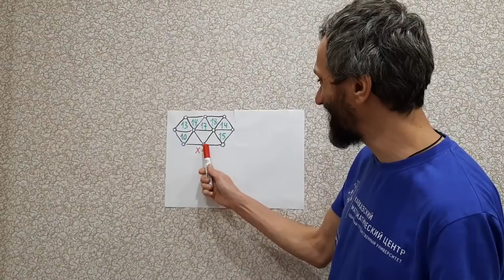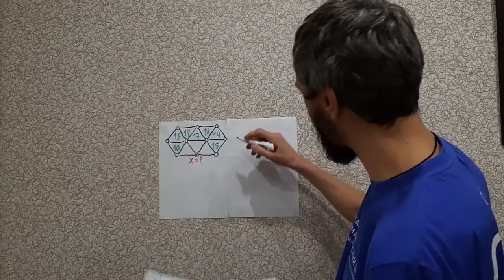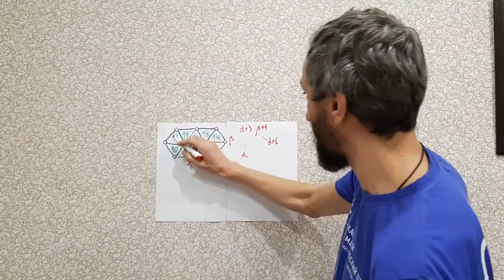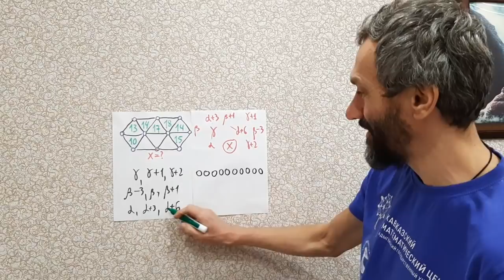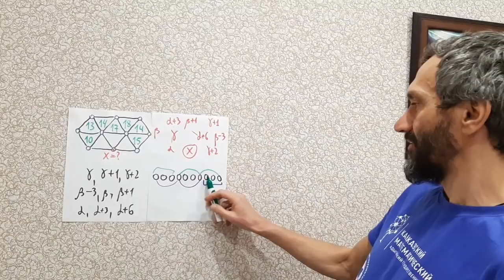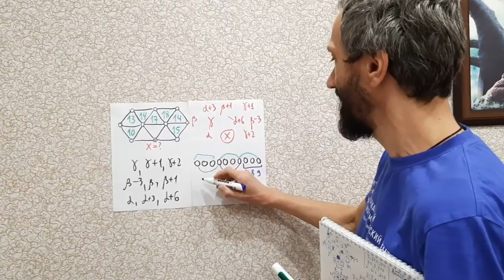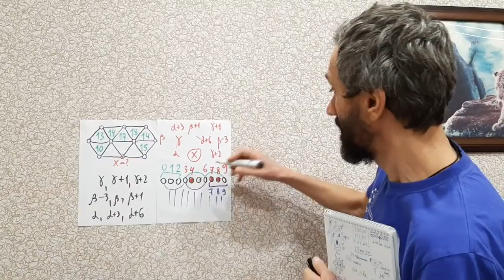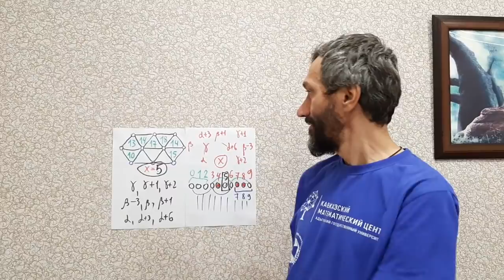ПОЗДРАВИТЕЛЬНЫЙ РОЛИК НА НОВЫЙ ГОД С СУПЕРЗАДАЧКОЙ ИЗ КОНКУРСА КЕНГУРУ!!!!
Кен-Гуру :-))))
Прислал наш патрон — Николай Секачёв !